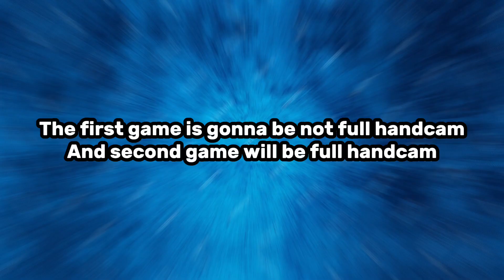MOBILE GOD DOSE HANDCAM…(ROBLOX BEDWARS)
And yes I am no actually a mobile god. Please don’t take that seriously.
In this video will be doing handcam:) 😁
One game will be full handcam. And the second game is not gonna be full handcam.😁
✅500 VIEWS

if u see this ur special